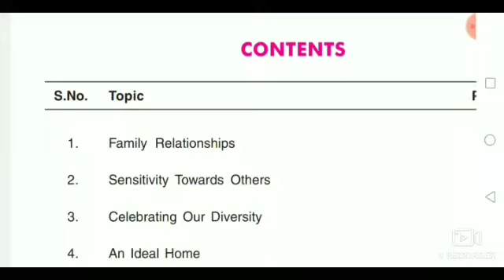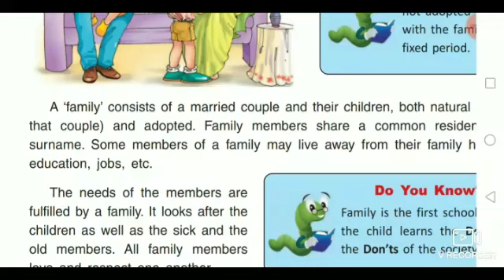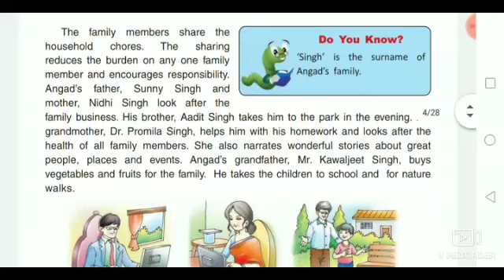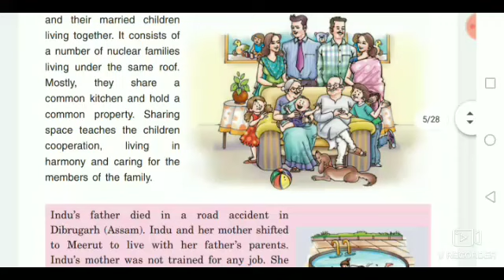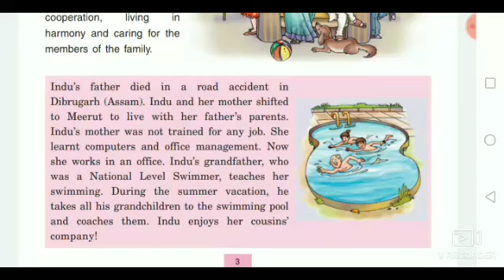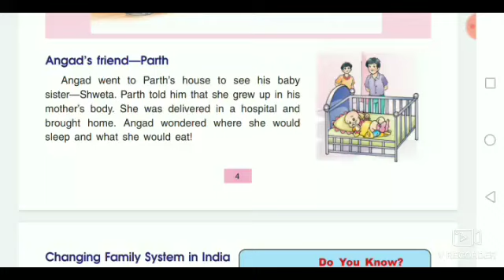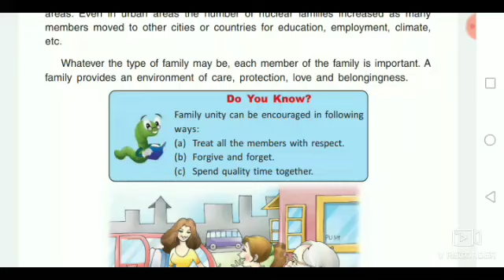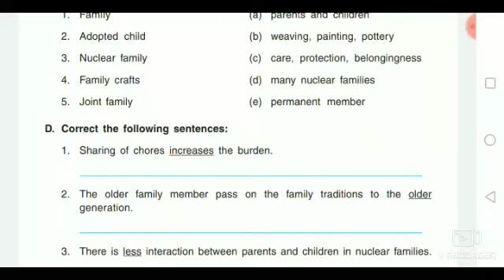Class 4th Sst Chapter 1 Family and Relationships